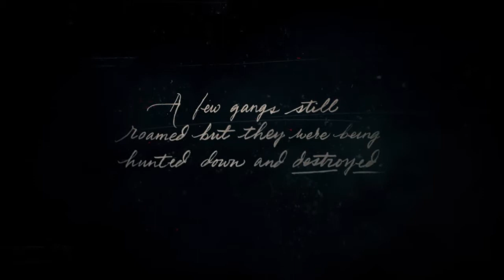Red dead redemption 2 gameplay part 1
The gameplay of the beginning of red dead Redemption 2